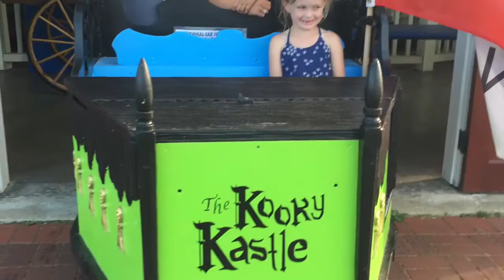Summer 2016 part 11